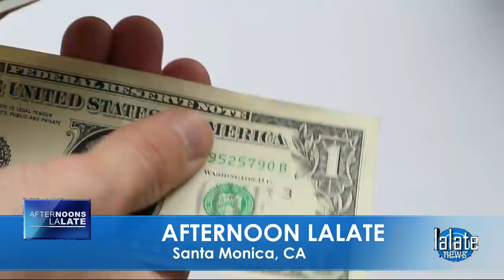4TH STIMULUS CHECK JUNE DELIVERY DATES DIRECT DEPOSIT! WHEN DO WE GET THEM? STIMULUS CHECKS 🏡 HOME🏡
🏡 HOME LALATE 🏡 GREAT NEWS: JUNE 5 2022 🦅 💜 JOIN as a Member | ☑️ SUBSCRIBE | 📬 LALATE ALERTS | Fourth Stimulus Check Update Today 2021 | Fifth Stimulus Check | Multiple Monthly Stimulus Check Update | $1400 Third Stimulus Check & Third Stimulus Package Update 2021 | Second Stimulus Check & Second Stimulus Check Update 2020 | $10,000 EIDL GRANT CARES ACT 2020 | $2,000 CASH ACT 2020 | $2400 ($200/month) SSI SSDI SA VA RB Bill 2021 | $50,000 Student Loan Debt Forgiveness Bill 2021 | National and Sports News 2021 | Also covered: PUA, FPUC, LWA, EIDL, UI, Hazard Pay. | Fourth Stimulus Check Update and stimulus package update and stimulus check 4 update and fourth stimulus package and stimulus check update | $3600 $3000 Child Stimulus Check | $1400 Paid Sick Leave | $1500 Earned Income Tax Credit | $5,000 EIDL Check. || | 4TH STIMULUS CHECK JUNE DELIVERY DATES DIRECT DEPOSIT! WHEN DO WE GET THEM? STIMULUS CHECKS 🏡 HOME🏡

0:00    Intro:  Stimulus Check
1:00 STIMULUS CHECK UPDATE
2:00 SECOND STIMULUS CHECK
3:00 THIRD STIMULUS CHECK
4:00 FOURTH STIMULUS CHECK
5:00 FIFTH STIMULUS CHECK